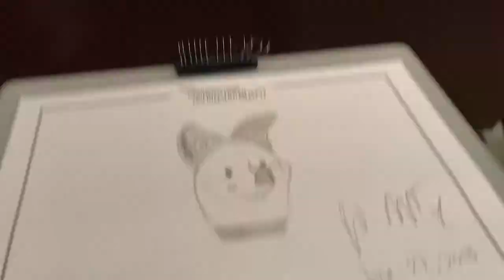disneyland vlog ft lady pirate